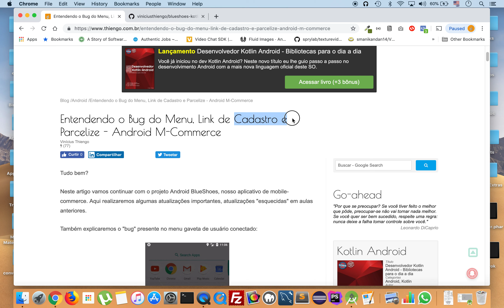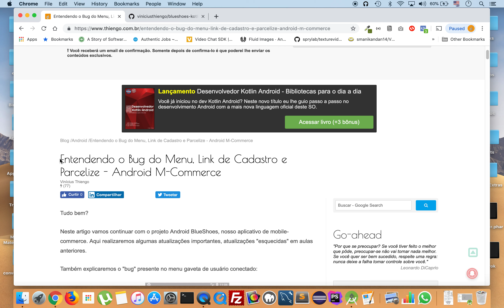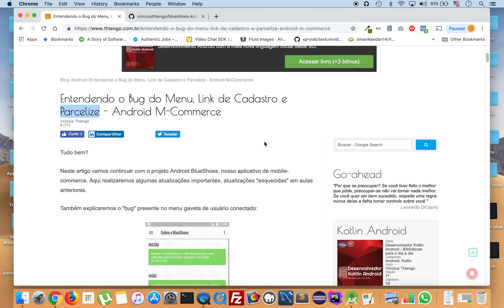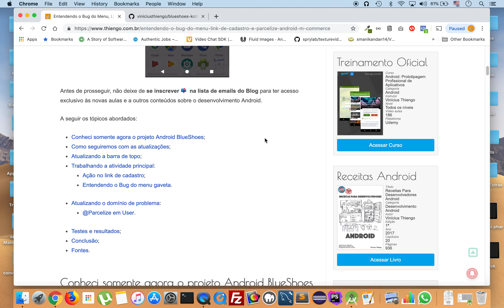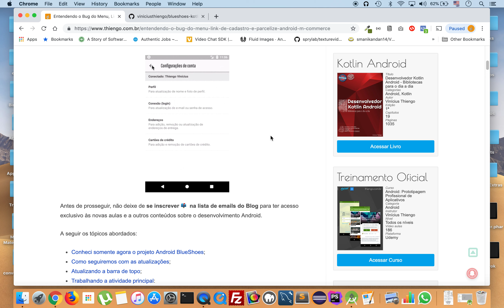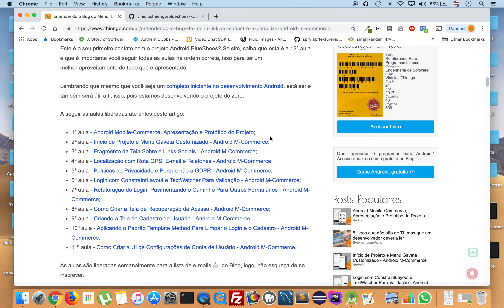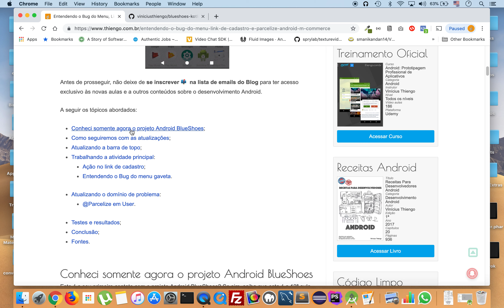Entendendo o Bug do Menu, Link de Cadastro e Parcelize - Android M-Commerce - PARTE 1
Nesta série de 7 vídeos vamos continuar com o projeto Android BlueShoes, nosso aplicativo de mobile-commerce. Aqui realizaremos algumas atualizações importantes, atualizações "esquecidas" em aulas anteriores.

Também explicaremos o "bug" presente no menu gaveta de usuário conectado.

Abraço.